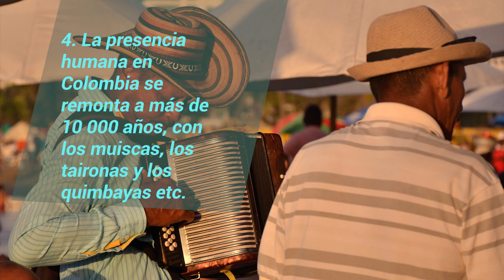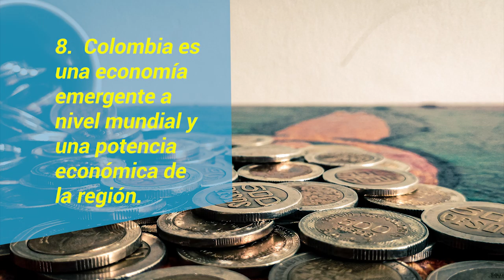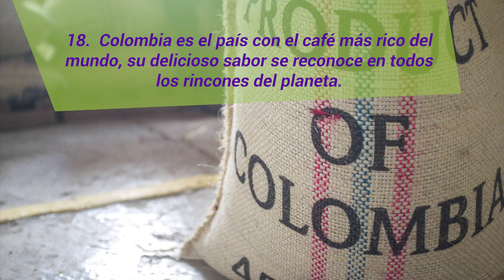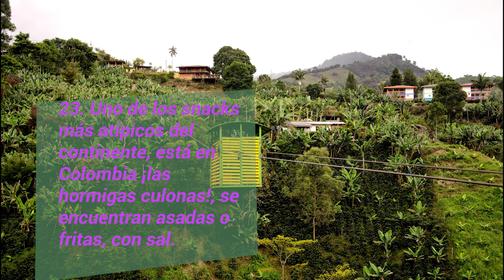COLOMBIA I (Spanish version)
Quiubo parceros! Nuestro invitado de hoy, es el país del sombrero vueltiao, las esmeraldas, el Bambuco, el currulao, el inigualable Sanjuanero y el Vallenato.

La nación con uno de los carnavales más grandes del mundo, el hogar de la mística Laguna de Guatavita, las Rocas de Suesca, el desierto de la Tatacoa, el Lago de Tota y la colonial Cartagena de Indias.

Brain Spectrum, se honra en presentar el país de la Bahía Solano, el paraíso de Norcasia, los Cerros de Mavecure y el mágico parque Arqueológico de San Agustín.

¡Bienvenidos a Colombia! La tierra del premio nobel de literatura, Gabriel García Márquez, Shakira y el escritor Luis Fernando Soto Aparicio.

Bienvenidos!

creditos foto N25
Creado a partir de la obra en la página web de la fotografía de Caño Cristales. Permissions beyond the scope of this license may be available